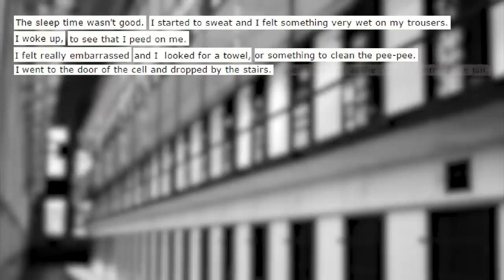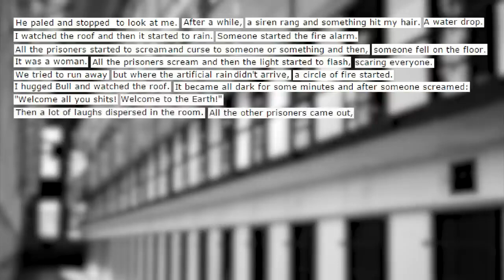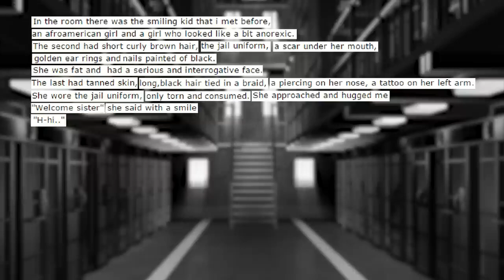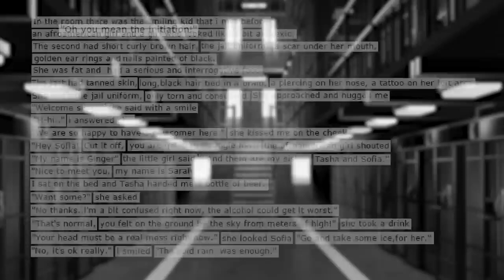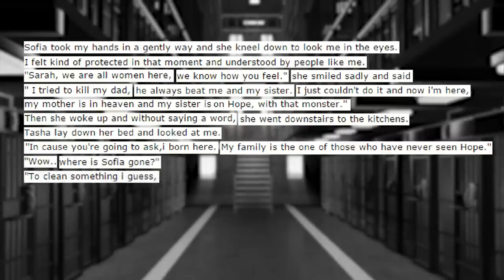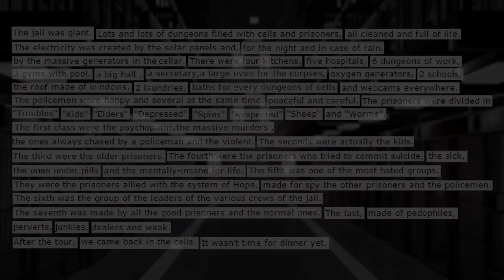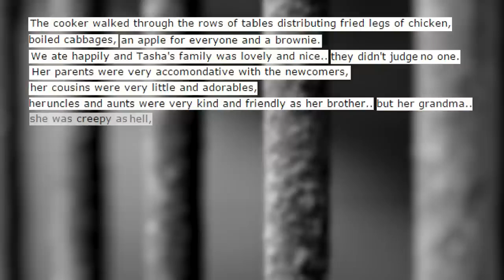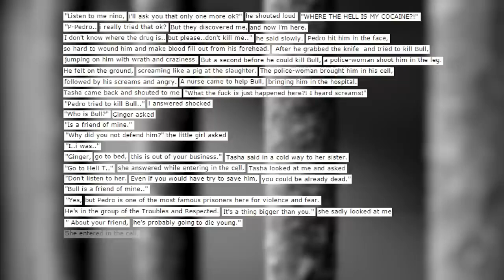Dramatic Reading: AWFUL deviantART Story 'Hope' (Part 4)